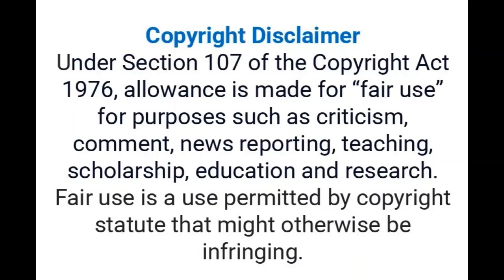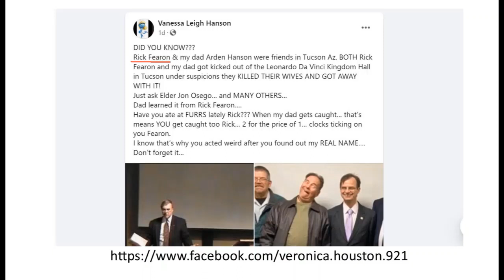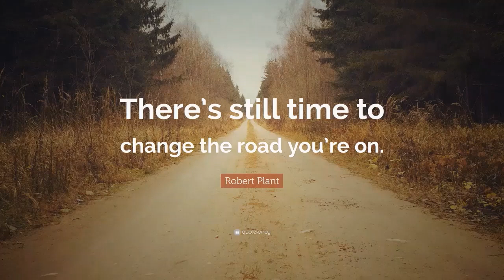Smurf Girl Rick Fearon Freudian Slip? 🤔🫤😮